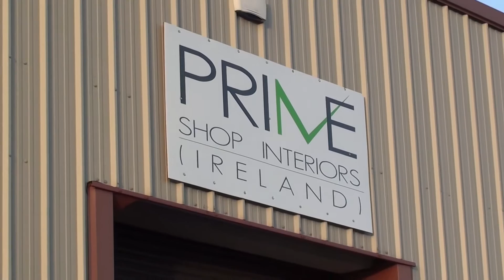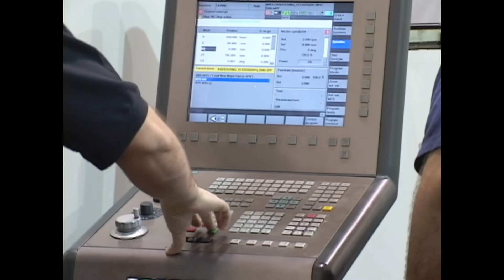Prime Shop Interiors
Providing Design and Full Shopfitting Services to Pharmacy and other Retail Sectors throughout Ireland & the UK.